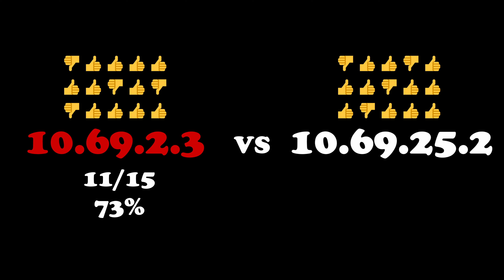Is 10.69.25.2 REALLY Better?? | 10.69.2.3 vs 10.69.25.2 SHOWDOWN!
Pulled out the archives back to 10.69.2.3 and compared it head-to-head against the last version of v10 FSD Beta will see.

These were recorded at night with little to no traffic around to minimize interacting with other vehicles to get 'clean' tests to compare against.

Data nerd like me and want in-depth stats about your Tesla including drives, charges and more?

GoPro Hero8
GoPro Hero10
SD Card
Suction Mount

Any comments are my own and do not reflect any implicit agreement by Tesla.